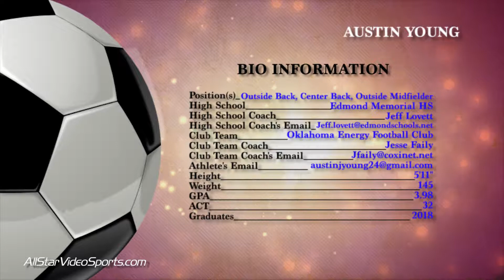Austin Young-Soccer Recruit-2018 Graduate